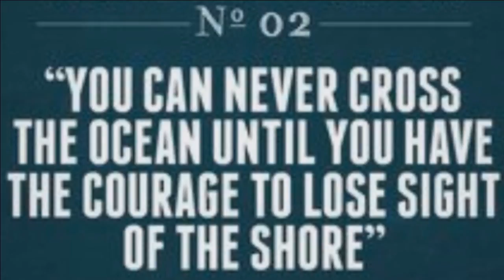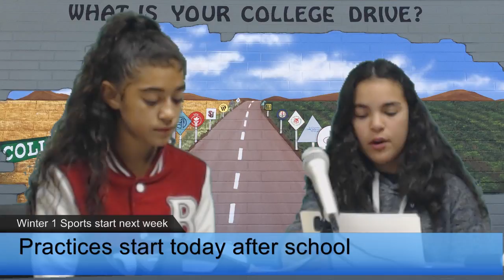October 24 2016